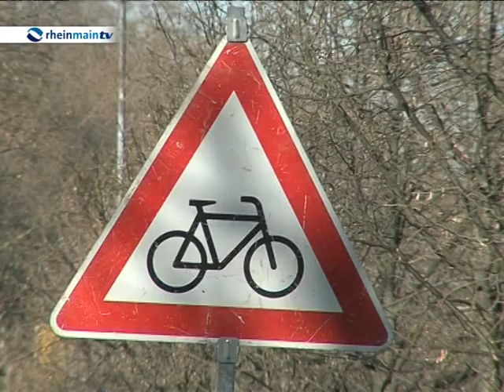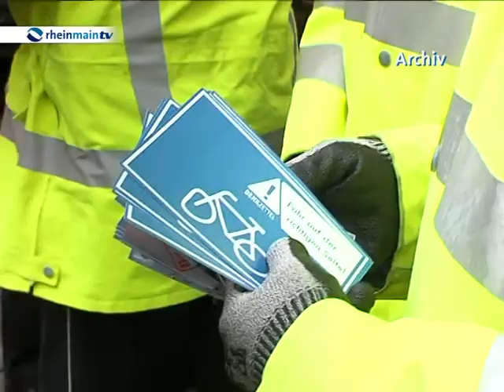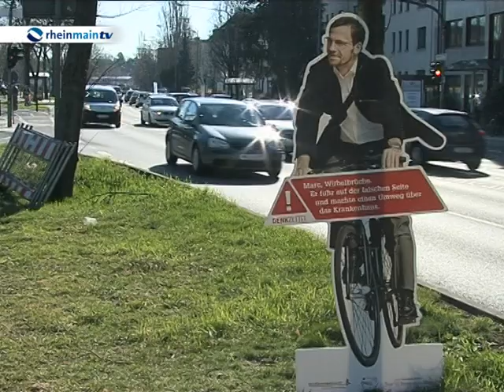Frankfurter Verkehrssicherheitswoche 2013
Die Frankfurter "Verkehrssicherheitswoche" will auf Unfallgefahren im Straßenverkehr aufmerksam machen. Dieses Jahr konzentrierte man sich auf die Fahrradfahrer. Welche Gefahrenquellen gibt es? Worauf sollte man achten? Die Stadt Frankfurt kontrolliert im Rahmen dessen gefährliche Verkehrsknotenpunkte in Frankfurt - wie z.B. die Adickesallee.